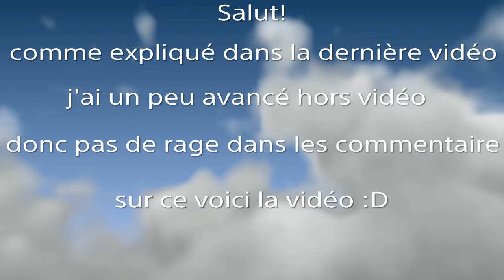Bloodborne #2- le bois de Boulogne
Musiques:
Ordinary Day-Great Big Sea
Skeewiff- Close Shave